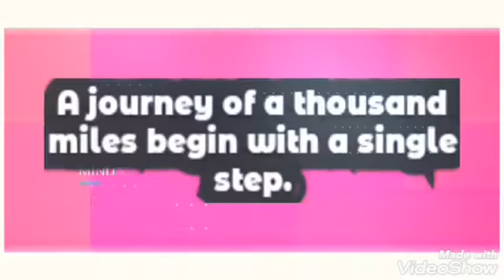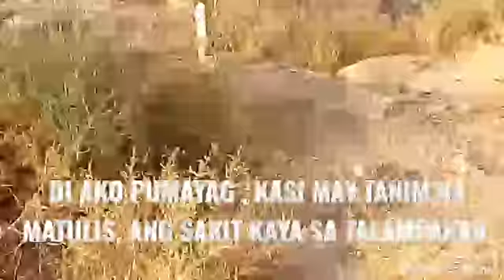Gagala na naman kami, maglakad daw ng naka paa lang.